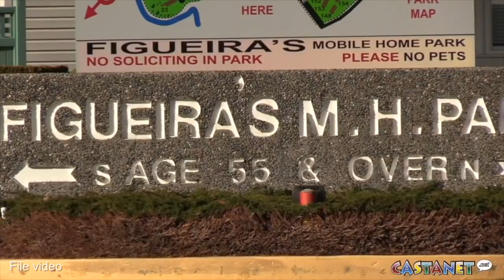Deer attack dogs in back yard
A Penticton man is calling on the city to do something about its urban deer after two of his dogs were attacked in his backyard on Carmi Road.